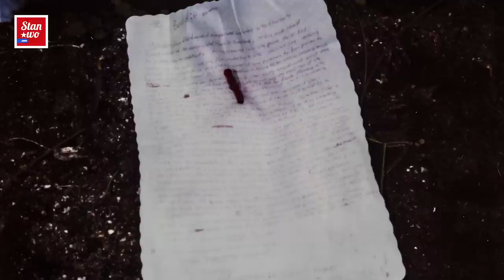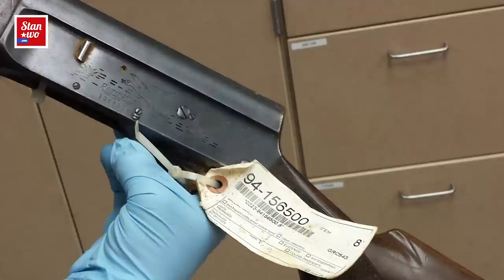Tajemnica Kurta Cobaina - KryminalnieExtra #2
Kurt Cobain odeszedl z tego świata 8 kwietnia 1994. Niemal od tego samego dnia pojawiać się zaczęły pytania i teorie spiskowe w tym temacie. Jakie są najnowsze doniesienia w tej sprawie?